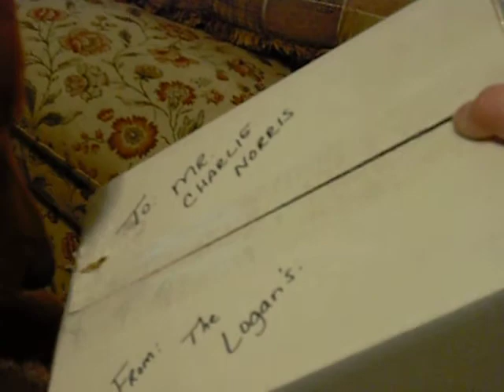Package for me?